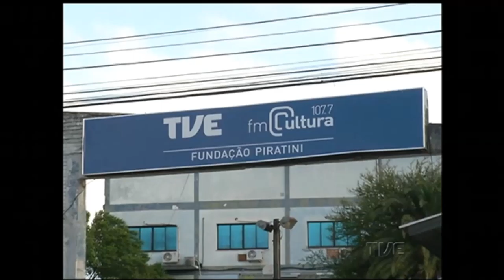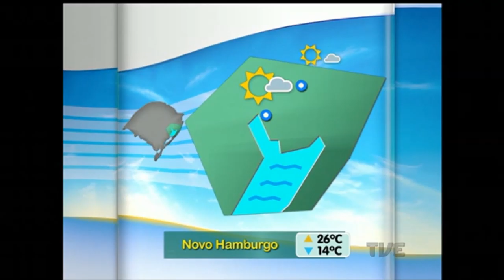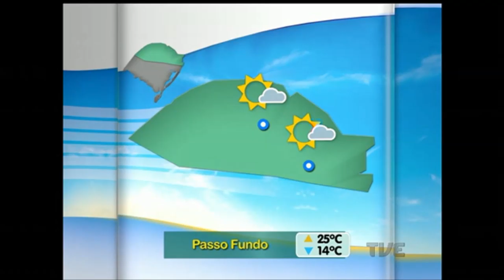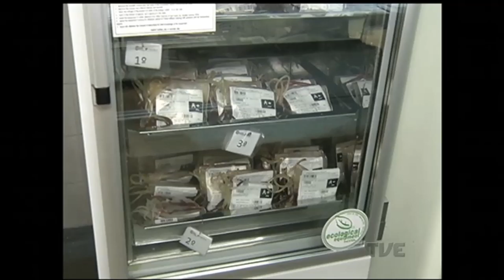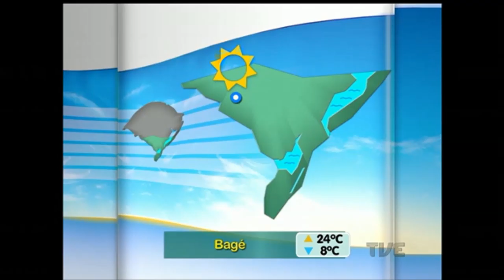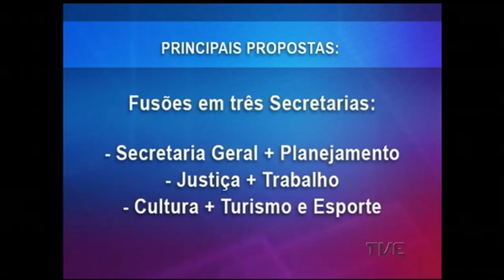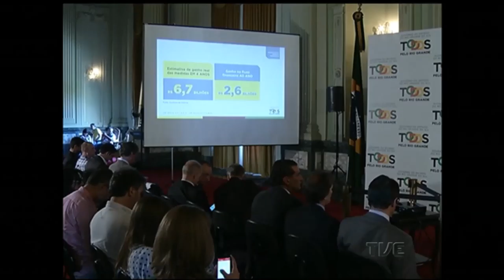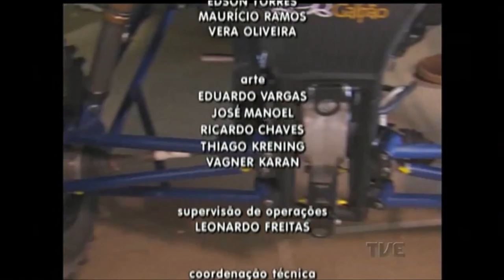Segunda Edição | TVE - 21/11/2016